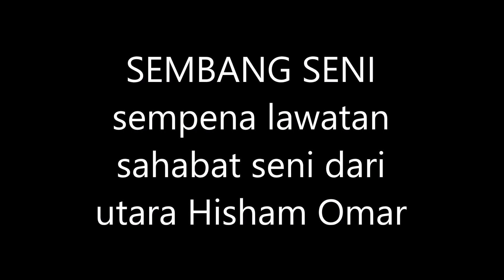Art talk Sembang Seni with artist Hisham Omar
by Abg Li Mar pendapat seni yg ditanya hasil dari pembelajaran seni sendiri dari pengalaman dan tiada sijil atau ijazah seni pun.. insyallah abg share selalu di FB dan youtube.. insyallah.. pendapat kecil ku